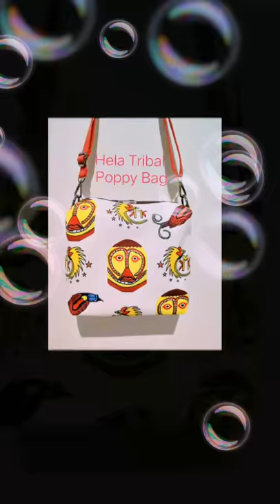🇵🇬Hela Tribal theme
🇵🇬Hela tribal face paint
Poppy Bag